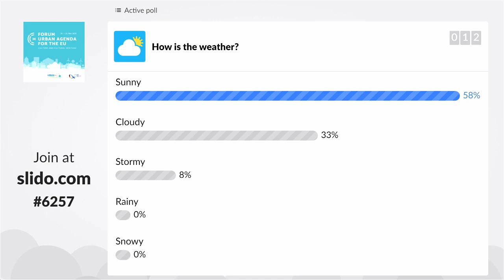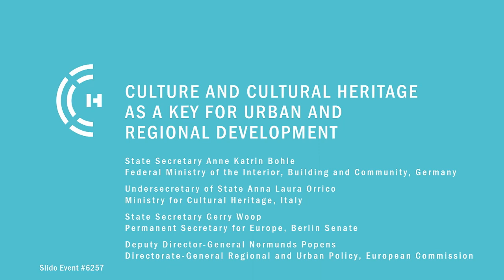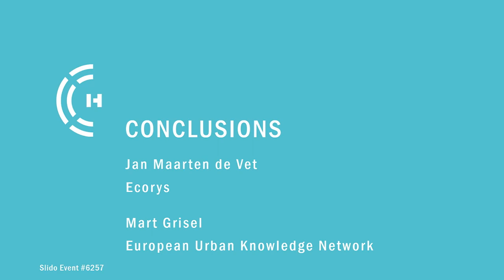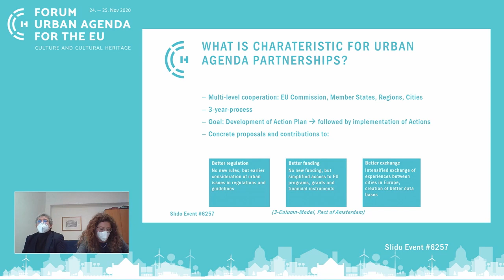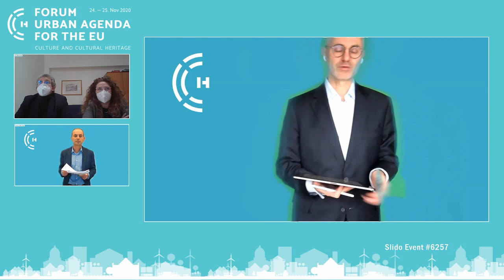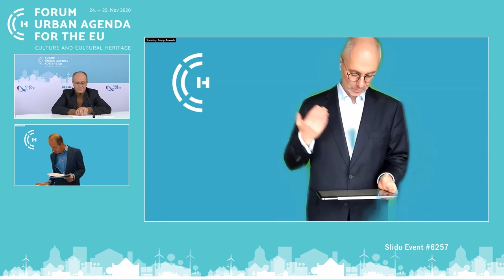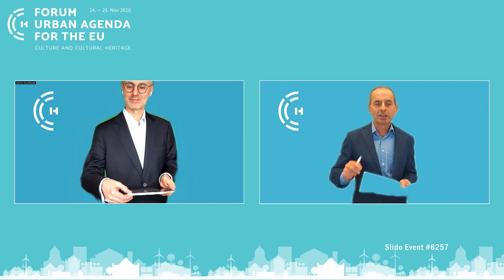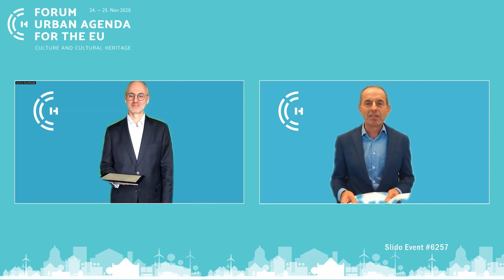Forum Urban Agenda for the EU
Videomitschnitt des ersten Teils vom 24. November zur Konferenz Bauminister der EU am 24. und 25. November 2020 im Rahmen der deutschen EU-Ratspräsidentschaft 2020